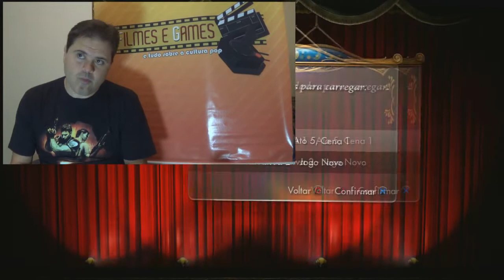Puppeteer Gameplay HD - FGplay #21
Quer que nosso trabalho aqui continue?
Seja nosso patrono e ajude o Filmes e Games a crescer!

Conheça este game fantástico que não teve a devida divulgação e passou batido por muita gente...